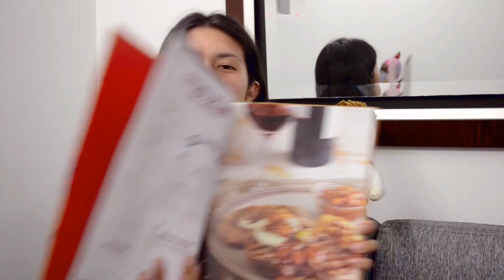Mi primer Unboxing y minireseña "Todos nuestros ayeres"- El tintero de Raquel Booktube Colombia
Hola mis tinteros, se que he estado un poco alejada de ustedes y ya me hacen falta, pero el día de hoy les traigo un vídeo muy especial.

Primero que todo les hablare sobre algo que me sucedió recientemente, y fue mi participación en una campaña muy bonita patrocinada por "el tiempo" y la alcaldía llamada "Leer es volar" para esto di mi granito de arena con una minireseña del libro "Todo nuestros ayeres" de Natalia Natalia Ginzburg.

En segunda parte les mostrare un pequeño unboxing de los detalle que no dio el tiempo por participar en esta campaña.

De verdad espero que les guste, acá también les dejo el link de la pagina donde e encuentran todas la reseñas de mis colega :)